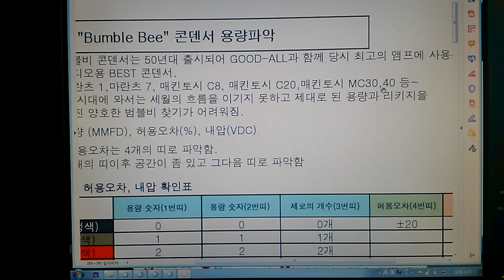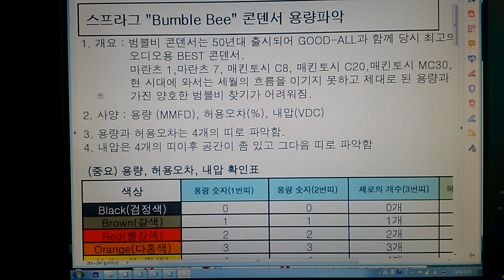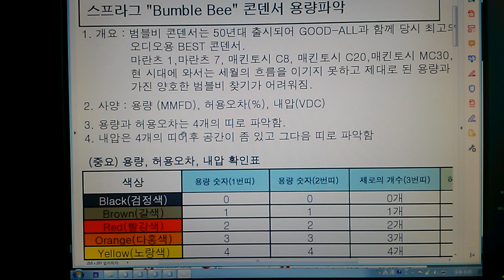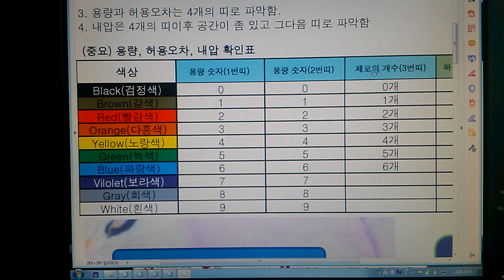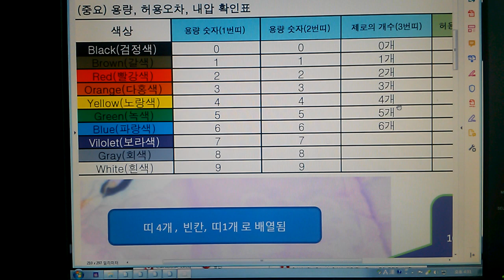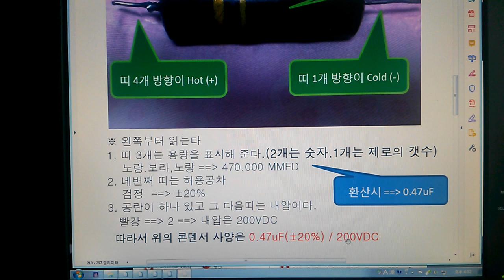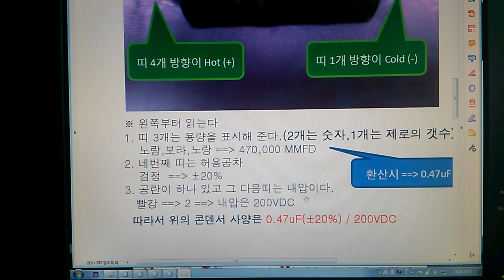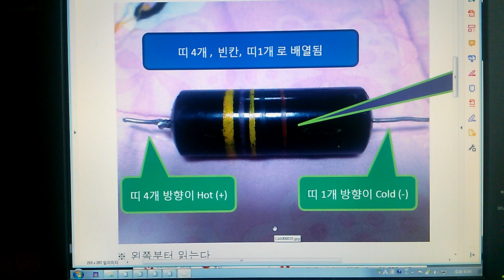앰프의 필수부품인 콘덴서, 그 중 "범블비 콘덴서" 알아보기~Bumble Bee Capacitor (ENG subtitles)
50~60년대 명기 진공관 앰프의 커플링콘덴서로 주름잡았던 바로 그놈, "범블비 콘덴서" 용량 파악하기,,
(자막 지원 == 한국어, 영어)